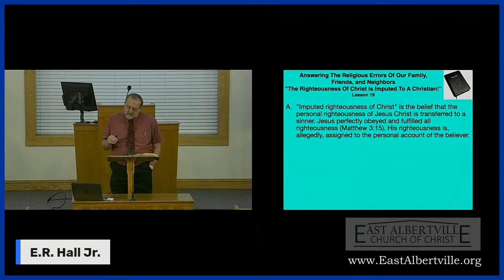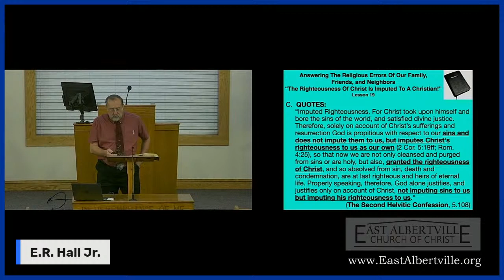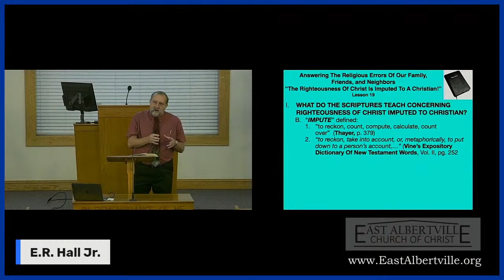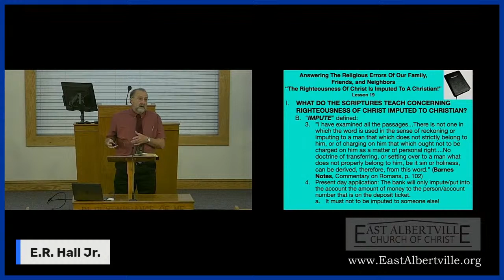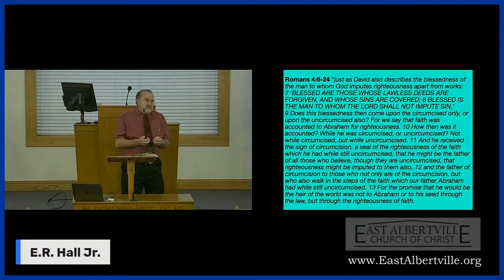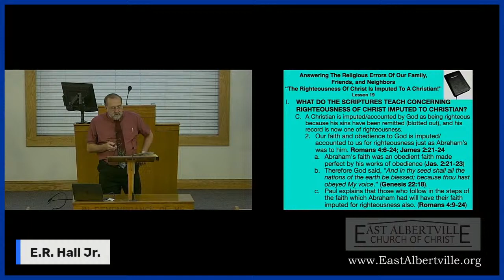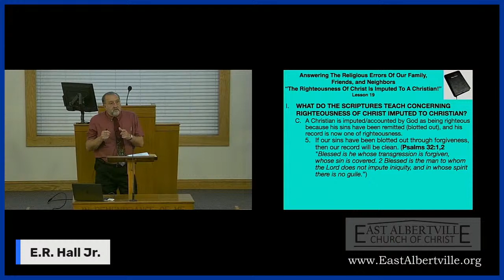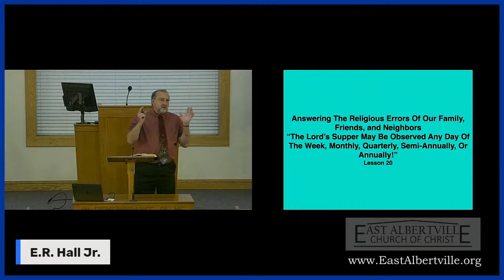Answering Religious Error - The Righteousness of Christ Is Imputed To A Christian